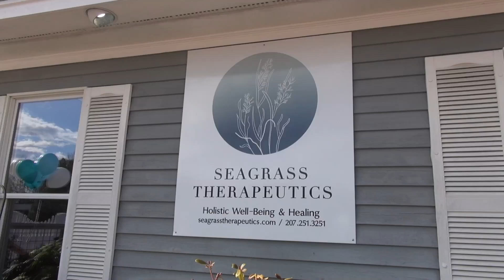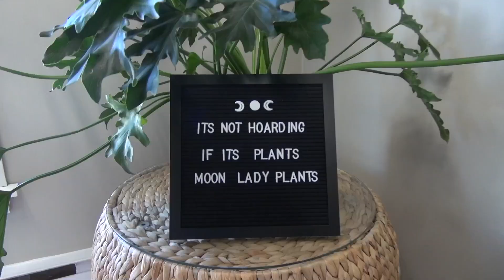Seagrass Therapeutics - Ribbon Cutting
We are so excited to welcome Seagrass Therapeutics to the community!

Seagrass Therapeutics is an integrative holistic well-being and healing center. Seagrass offers a wide range of treatments, including their signature Neurish treatments, craniosacral and neuromuscular therapies and much more.

If you are looking for a holistic healing option, Seagrass Therapeutics is here to support you!